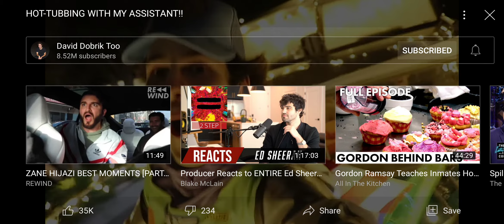David dobrik ~~ Hot-Tubbing with my assistant my reaction 🛀